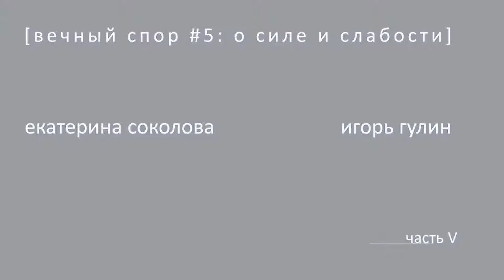О силе и слабости: Екатерина Соколова и Игорь Гулин. Часть V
Вечный спор #5: О Силе и слабости. Екатерина Соколова и Игорь Гулин. Москва, Дом Впечатлений, 22 марта 2017 г.